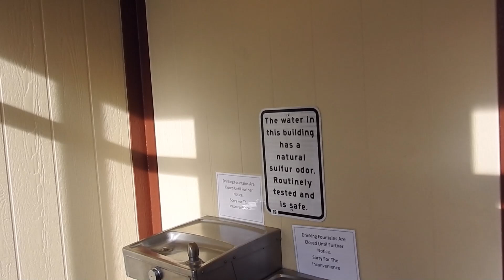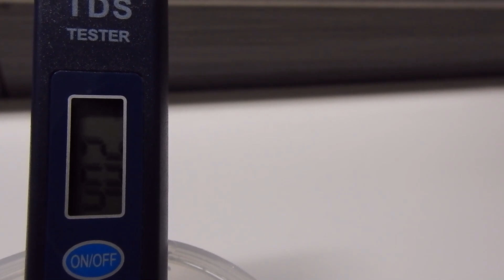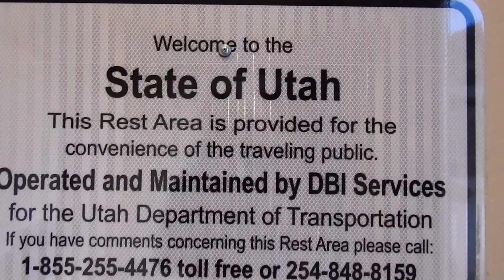Tie Fork Rest Stop (water test)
Just some footie of me testing the water at a rest stop in Utah that claims that their water is safe to drink, but it scores off the charts on my portable total dissolved solids (TDS) tester.

Here is some actual science (not just a loud man with a TDS tester and a camera travelling through Utah) on the matter:

The palatability of drinking- water has been rated by panels of tasters in relation to its TDS level as follows: excellent, less than 300 mg/litre; good, between 300 and 600 mg/litre; fair, between 600 and 900 mg/litre; poor, between 900 and 1200 mg/litre; and unacceptable, greater than 1200 mg/litre (1). Source: World Health Organization WHO/SDE/WSH/03.04/16

Zero Water Chart: (where I am getting my claims about the water from)